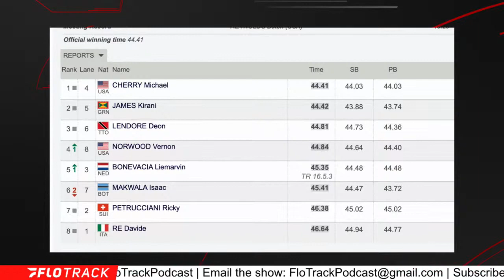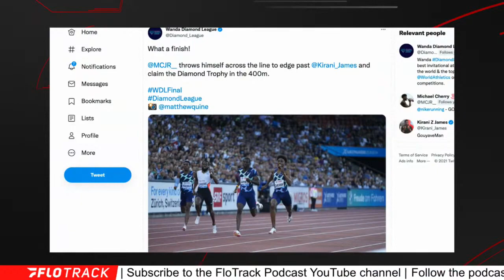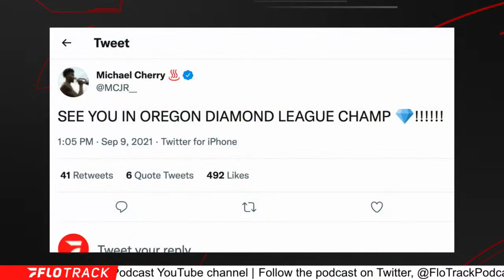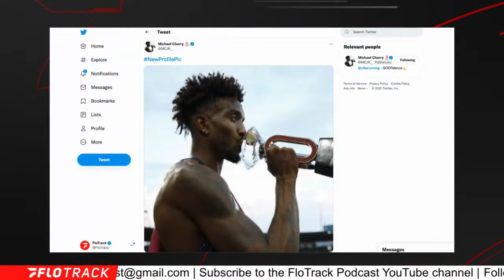Mr. 44 Michael Cherry Wins Photo Finish Zurich 400m Final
Michael Cherry won in a photo finish over Kirani James in the men's 400m race at the 2021 Zurich Diamond League.